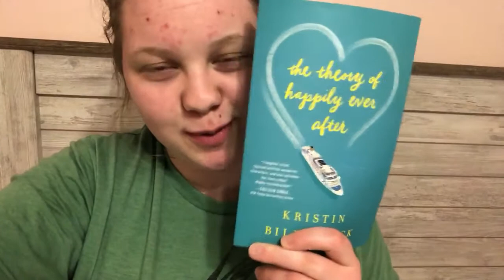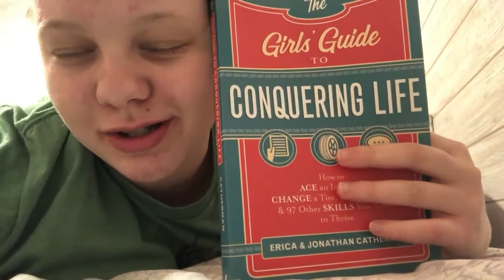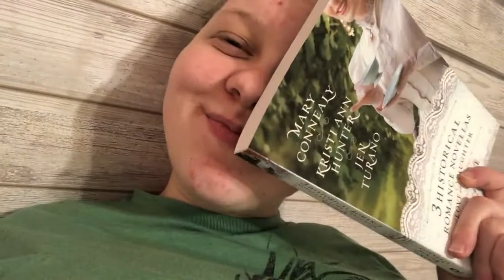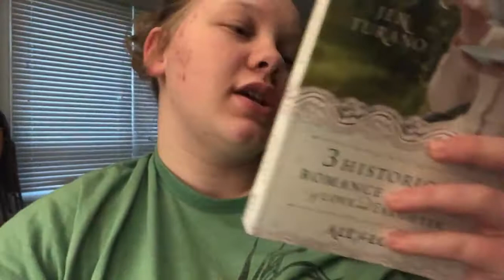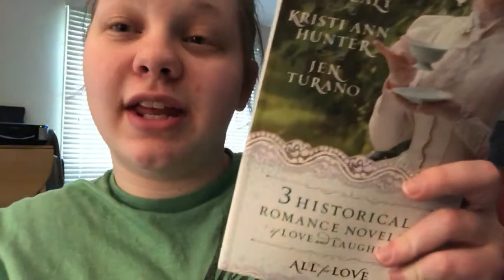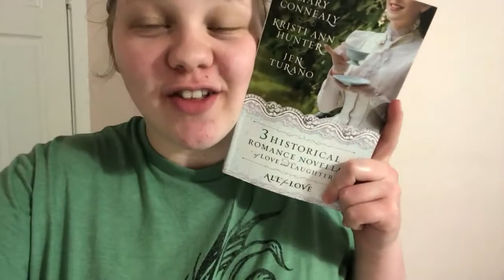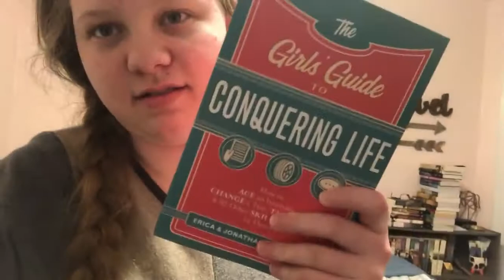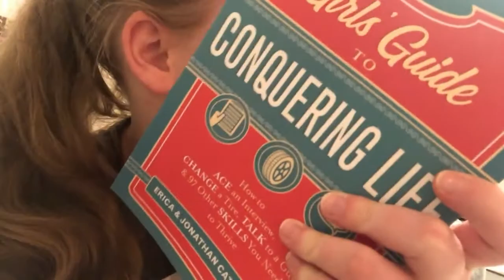24 Hour Read-a-Thon...FAIL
My first vlog and first 24 hour read a thon...you can see how that went. *kinda failed*

I noticed during editing that I lost a video clip. I couldn't find it anywhere, so I'm gonna go with "I lost it".

I hope you guys enjoyed this video, I would love your feedback.